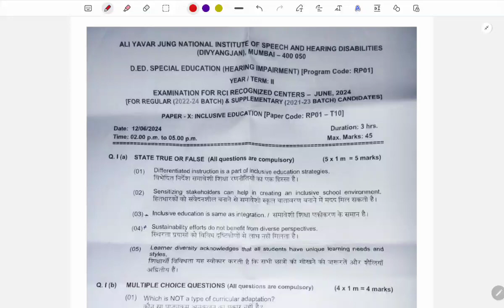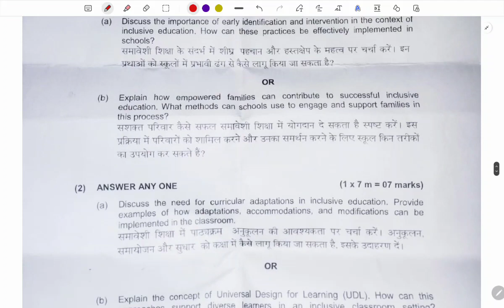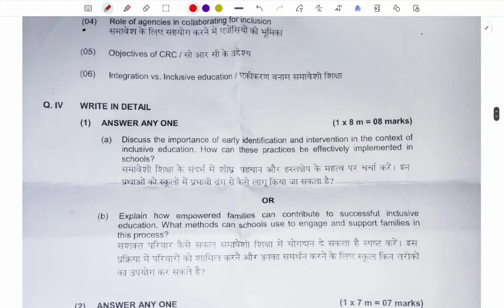INCLUSIVE EDUCATION | Today paper solution | D.Ed SE (HI) | 2nd Year Students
Exam Tricky